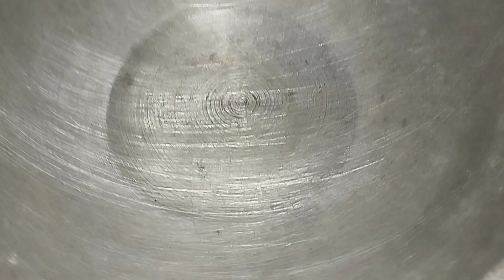চিংড়ি মাছ দিয়ে বেগুন ও আলুর তরকারি | chingri begun recipe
Traditional begun chingri macher curry 🥰👌

বেগুন দিয়ে চিংড়ি মাছের রেসিপি
বেগুন দিয়ে চিংড়ি মাছ রান্না
চিংড়ি মাছের রেসিপি বাংলা
Chingri begun curry recipe
Easy begun chingri recipe
potato eggplant curry recipe